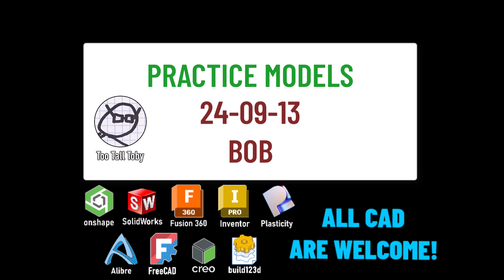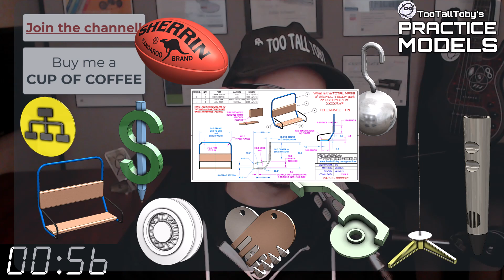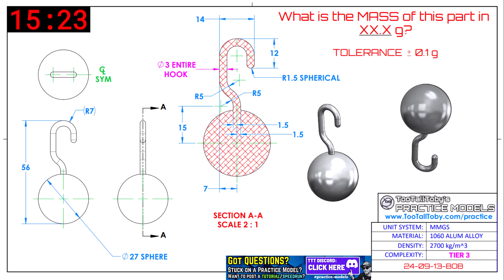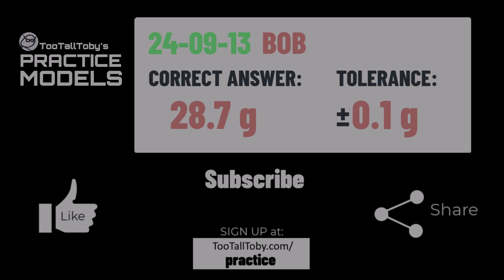2D to 3D CAD PRACTICE MODEL- SPECIAL EDITION! Free Drawing Exercise for 3D CAD users - BOB!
The Gamification of 3D CAD

Drawing 24-09-13 - BOB
0:00 - INTRO
2:15 - CHALLENGE BEGINS
17:48 - ANSWER REVEALED